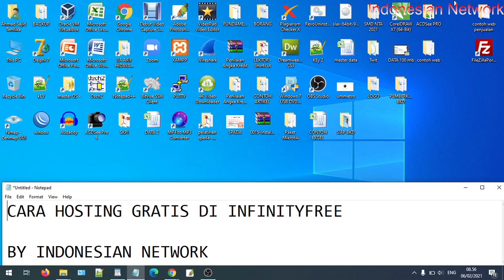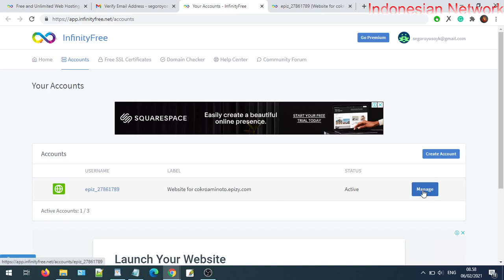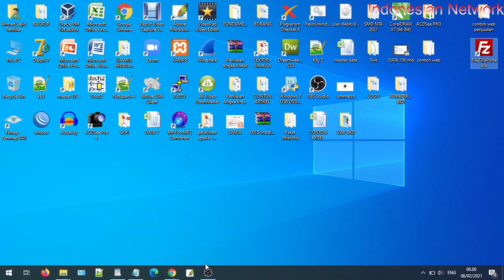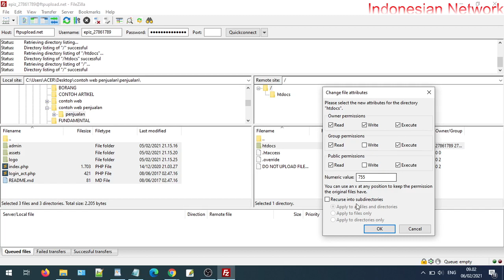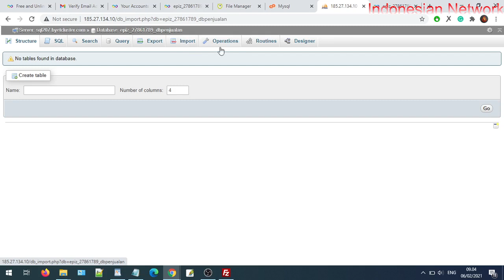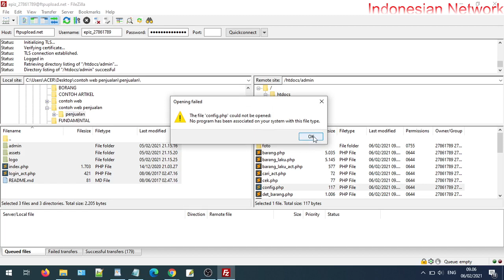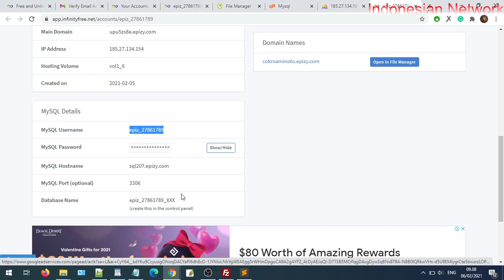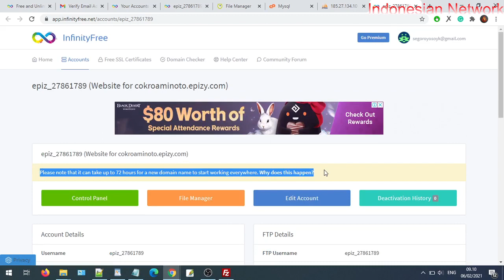CARA HOSTING GRATIS DI INFINITYFREE | HOSTING GRATIS 2021 | FREE HOSTING 2021